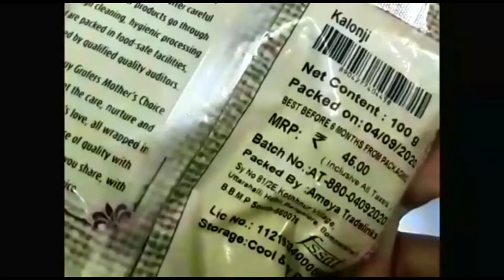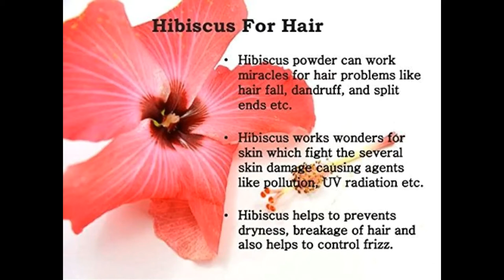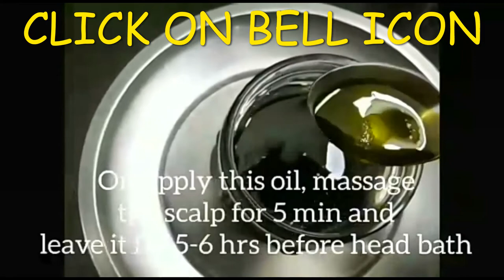How to do Easy & Simple HomemadeHerbalHairOIL// One Bottle of OIL Solves your All Hair Problems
Natural Ways to grow hair. Faster And Thicker

Ingredients:
Coconut Oil - 1/2 lit
Hibiscus Leaves - 10 to 12
Curry Leaves - A handful optional
brahmi leaves- handful optional
Tulsi Leaves - A handful optional
Hibiscus Flowers - 8 to 10
Bhringaraj Leaves - A handful optional
Soaked Fenugreek Seeds - 1 tbsp
Soaked Amla Pieces - 1 tbsp
Aloevera cut pieces - 8 to 1o
blackseeds kalonji -1 spoon
 health tips//Diet PlanDiet Tips|hair growth home remedies|juttu peragadaniki chitkalu|juttu vudadam thaggalante emi cheyali|juttu nallaga kavalante|juttu baga peragalante|how growth hair faster|how to grow hair faster and thicker|how to grow hair naturally|

Hair Fall Solution Telugu,
Hair Fall Best Oil,
Hair Fall Boys,
How To Remove Dandruff Fast,
Serious Hair Loss,
Dry Scalp Hair Loss,
Telugu Hair Tips,
Hair Tips In Telugu,
Hairfall solution
Hair fall solution at home
Hair fall solution in tamil
Hair fall solution malayalam
Hair fall solution in kannada
Hairfall solution get new thick hairs hot oil tube oriflame skincare with oriflame
Hair fall solution at home in tamil for boy
Homemade hair oil for hair fall control and hair growth
Homemade hair oil for hair fall control and hair growth in telugu
Best homemade hair oil for hair fall control and hair growth
Best natural hair oil for hair fall control and hair growth
Best home made hair oil for hair fall control and hair growth in telugu
Homemade hair oil for hair fall and dandruff
Homemade hair oil for hair fall control
Homemade hair oil for hair fall in hindi
Homemade hair oil for hair fall and hair growth
Homemade herbal hair oil for strong long shiny and black hair
Stop Hair Fall Telugu,
Hair Fall Solution In Telugu,
Hair Fall Chitkalu In Telugu,
Hair Fall Home Remedies Telugu,
Telugu Health Tips,
Telugu Health Videos,
Latest Telugu Health Videos,
Telugu Healthy Food,
Telugu Health Care,
Telugu Healthy Diet Plan,
Mana Arogyam,
Good Health,
Health Tips,
Telugu Health And Beauty,
Good Health,
Health Mantra,